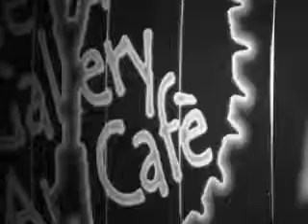Metti una sera al blue dahlia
Documentario realizzato da Michela Romeo